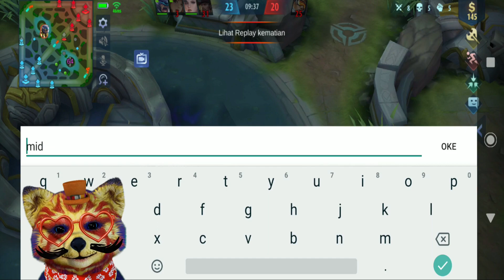KILL MACHINE IS BACK !! KARINA GAMEPLAY - MOBILE LEGENDS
Indonesian language, please turn on subtitle English language. Thankyou

GIVE AWAY EVERY MONTH 250 DIAMOND ELPCHANNEL
IGN :
ID :
DIAMOND : MAX 250
GIVE AWAY 20K CEK ON INSTAGRAM @FAMOUS_MLBB
Business and Partner ? Inbox on instagram @FAMOUS_MLBB
What a next Video guys? Please Comment :)